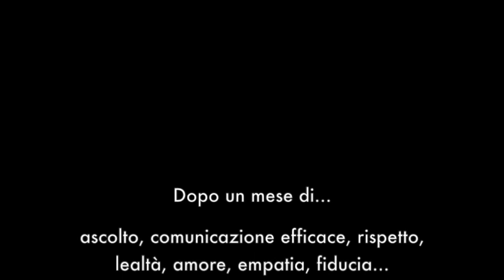Recupero cane aggressivo, Luna Malinois. Federico Bettoni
Luna è un pastore belga malinois, non so praticamente nulla del suo passato, a parte una situazione difficile alle spalle.
Luna aggredisce chi si trova vicino, cani e persone. E' il suo modo di difendersi e proteggersi, la sua dolorosa strategia per avere controllo delle situazioni.
La strada giusta da percorrere è fatta di consapevolezza, competenze tecniche, amore, ascolto, comprensione, empatia…